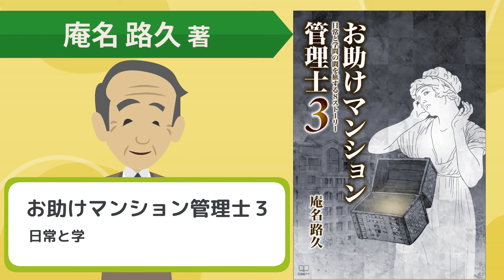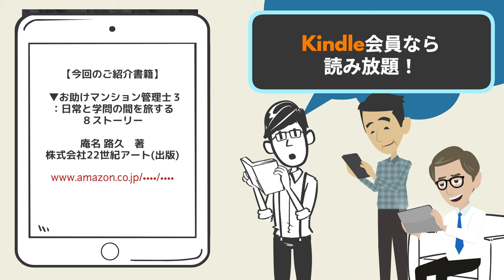【トラブル】マンション管理費、払わないとどうなる？よくある事例をストーリーで紹介！【本要約】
▼お助けマンション管理士３：日常と学問の間を旅する８ストーリー
庵名 路久(著)  ２２世紀アート(出版)

【目次】
00:00 今回のテーマ
00:28 著者・著作紹介
03:07 まとめ